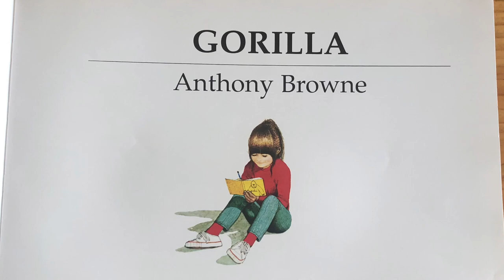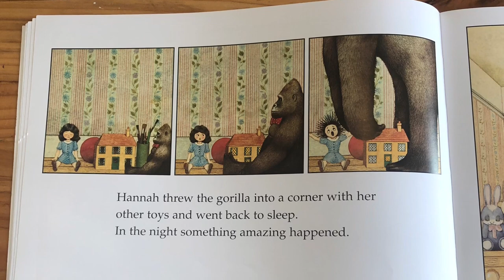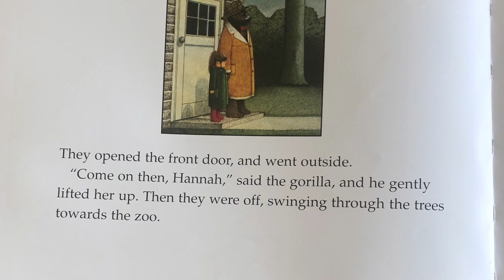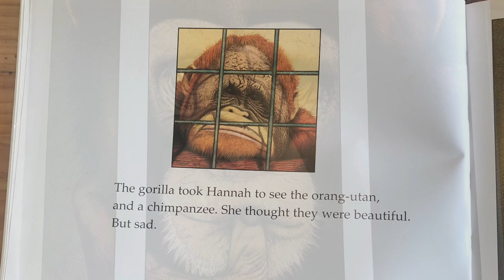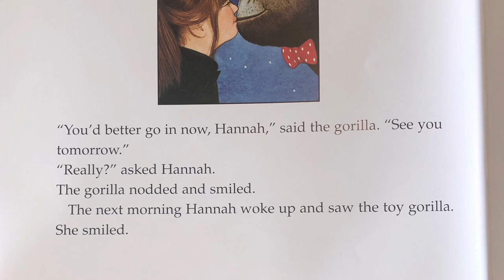Gorilla by Anthony Browne read aloud by Mrs C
Hello from Australia 👋 We just love borrowing and reading books! Come and join us while we read many wholesome classics as well as recommended reading for the Queensland and Home School Curriculums.